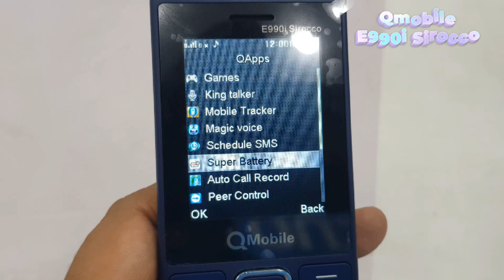Qmobile E990i Sirocco Unboxing Price in Pakistan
in this video, i will show you qmobile e990i sirocco unboxing and review in urdu...

qmobile e990i sirocco features:
2.4 Display
Dual sim
camera
1,400 mAh battery
phone book
sms storage
internet
call recoder
black list white list
powerful torch light

qmobile e990i sirocco price in pakistan 3,850 rs